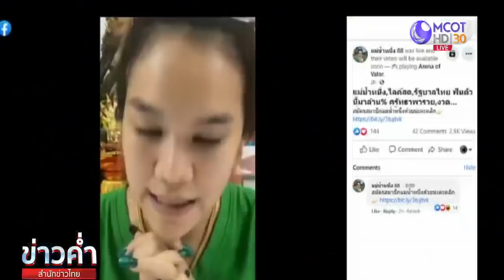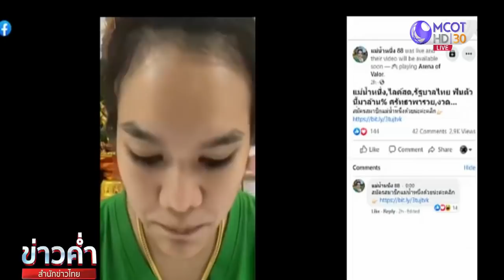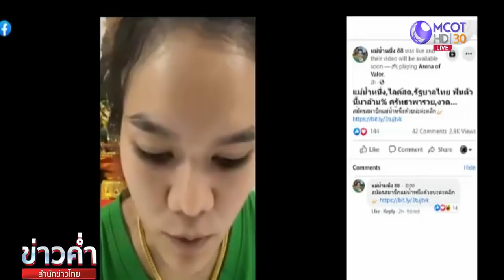งานเข้า “แม่น้ำหนึ่ง” เจ้าตัวยอมรับผิด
ตำรวจบุกตรวจค้นสำนักแม่น้ำหนึ่ง ที่บ้านพัก อ.ด่านขุนทด จ.นครราชสีมา หลังมีพฤติกรรมอาศัยความโด่งดังจากการไลฟ์ทางเฟซบุ๊ก พูดถึงเลขเด็ดเลขดัง อันถือเป็นการโฆษณาหรือชักชวนให้ประชาชนเล่น ด้านเจ้าตัวขอโทษ ยอมรับผิด